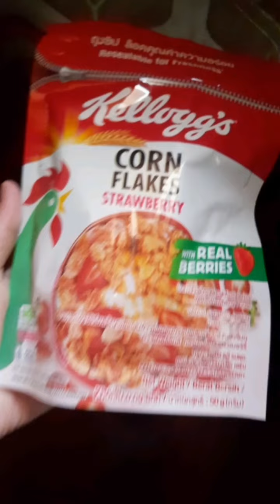conflakesทำอะไรได้บ้าง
เอาไปกินกับนม,กินกัน,กินกับกล้วยและทำคุกกี้คอนเฟลกส์